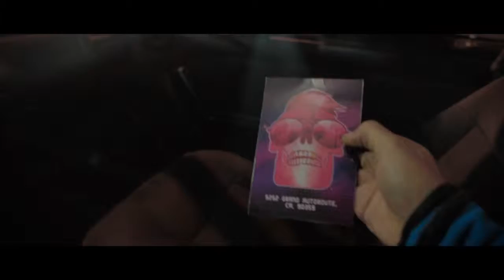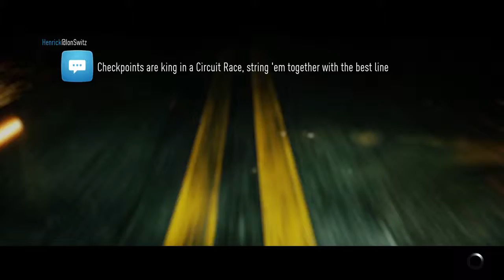Need For Speed(2015) Ep.1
Need For Speed Walkthrough part 1